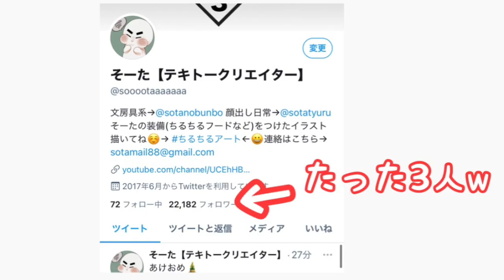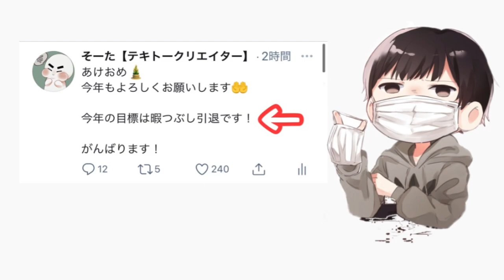3人しか年賀状をくれない冷たきリスナーの新年イラスト😋